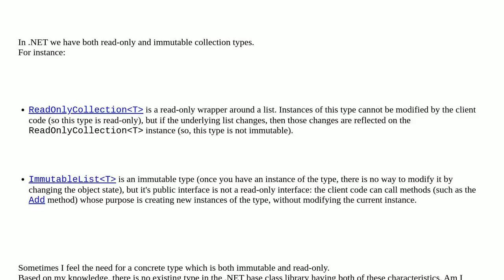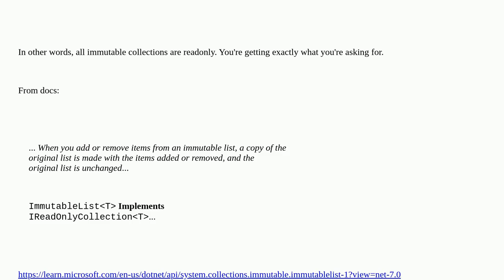Is there an immutable and read-only collection type in .NET?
A special thanks goes out to the community

  c#